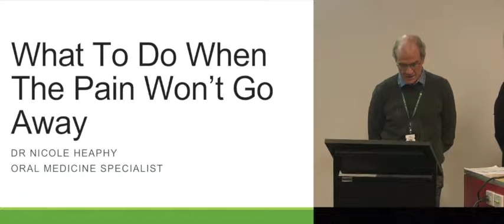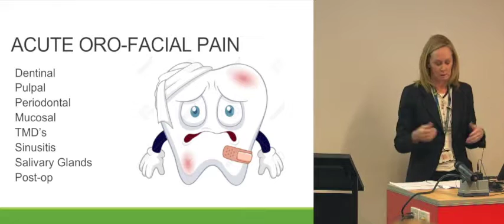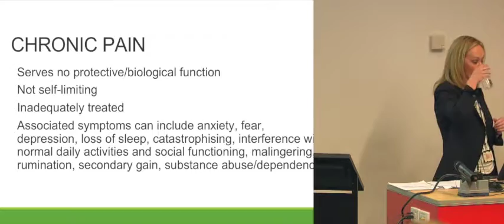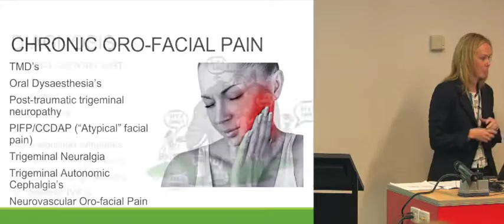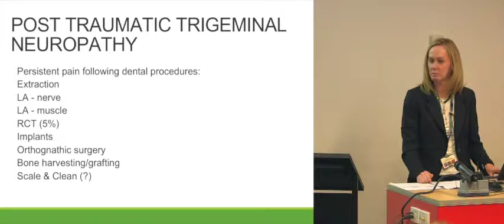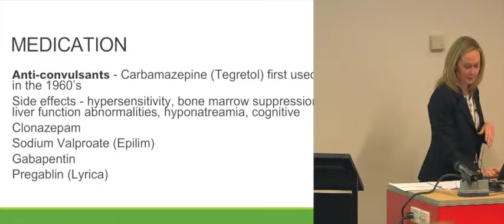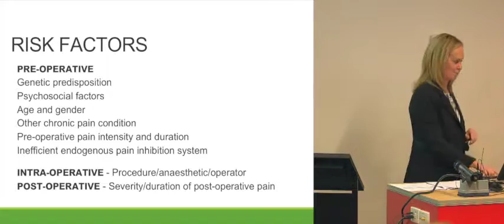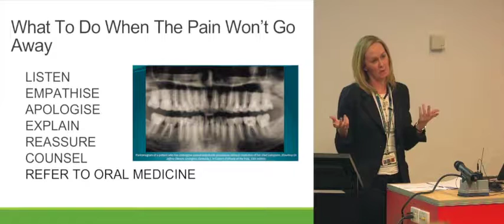DHSV Grand Round: What To Do When Pain Won't Go Away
DHSV Grand Round with:
Dr Nicole Heaphy
Oral Medicine Specialist
Royal Dental Hospital of Melbourne